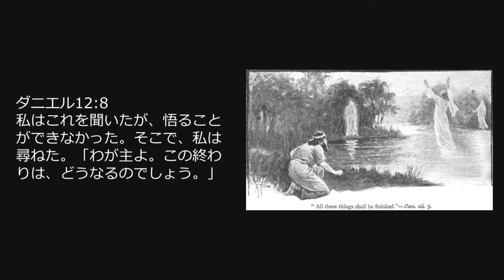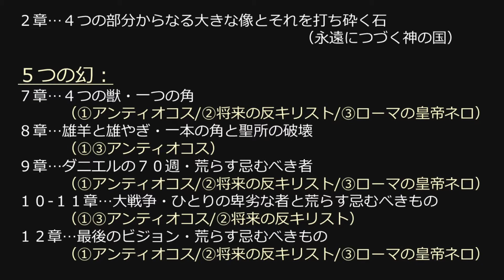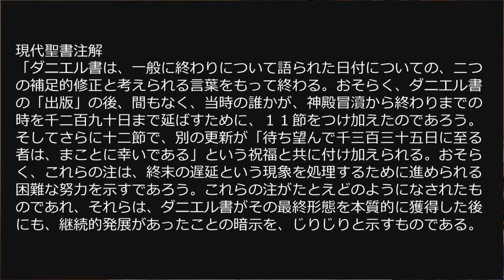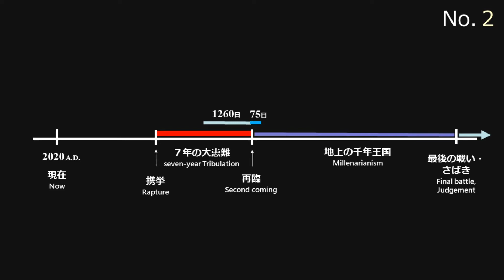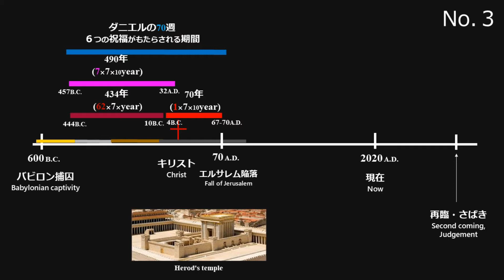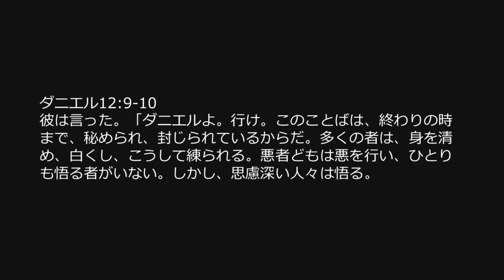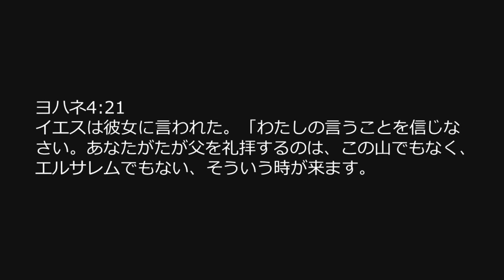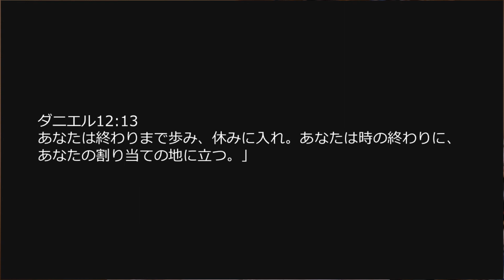終末論07 ダニエル書１２章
この終末論シリーズについて
　現在、ネットの世界で語られるキリスト教終末論のほとんどは、ディスペンセーション主義に基づいています。そこでこのシリーズでは、携挙を含まない終末論を紹介しています。様々な解釈を知ることで、聖書が示す世の終わりに対していっそう理解が深まることを願っています。

このシリーズの内容は次の通りです。

【はじめに】
終末論01-03：学びに必要な三つの理解

【中心となる三つの聖書個所】
終末論04-07：ダニエル書
終末論08-10：オリーブ山の説教（マタイ24-25章）
終末論12-35：黙示録

【理解を深めるための補足】
終末論11 ：ゼカリヤ書
終末論19 ：救いの確信について
終末論33 ：なぜある人は救われある人は救われないか

・大山田キリスト教会
この終末論シリーズは、大山田キリスト教会で行われた説教を基にしています。
大山田キリスト教会は、三重県の桑名市にあるプロテスタント教会です。